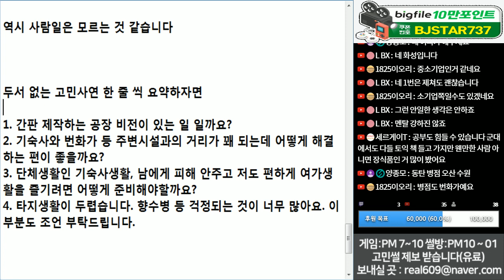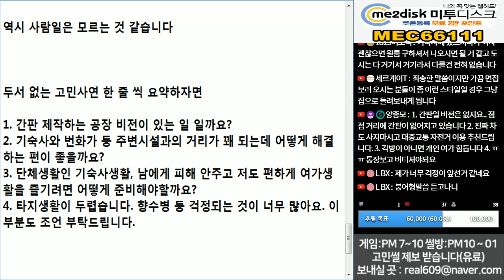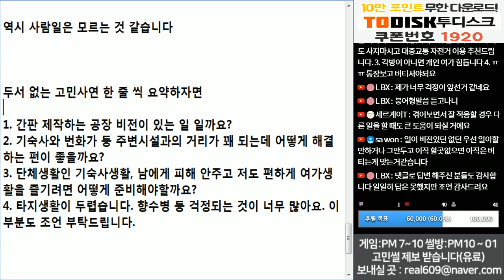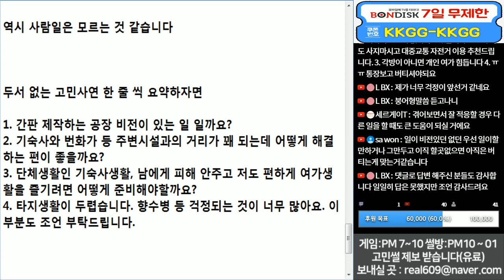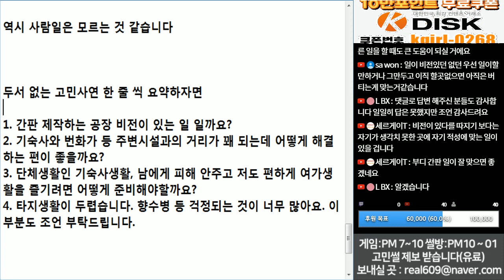(※시청자사연) 한번도 가본적 없는 아는 사람 하나 없는 타지생활... 너무 겁이 납니다, 어떻게 적응하죠?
너무 많은 걱정은 오히려 아무 것도 할수 없게 만듭니다.
이것저것 생각하지 말고요.
단순하게 생각합시다!